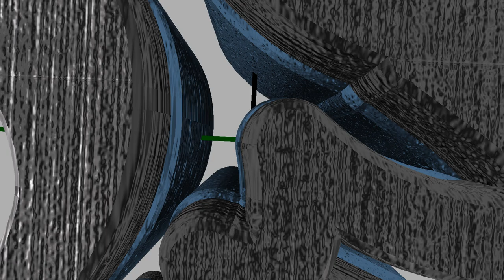Preview for the next intro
credit : AetherFX